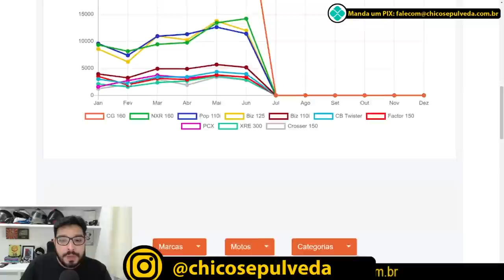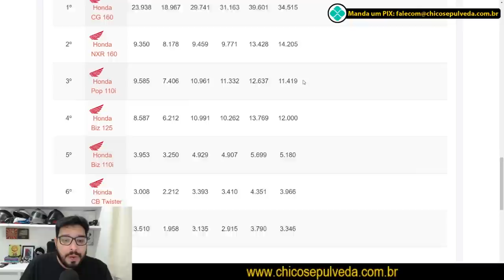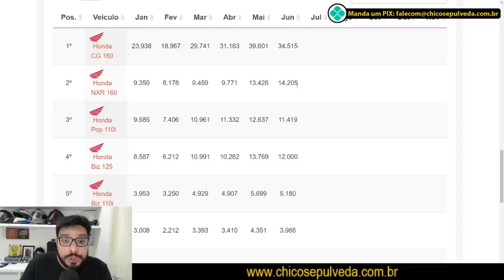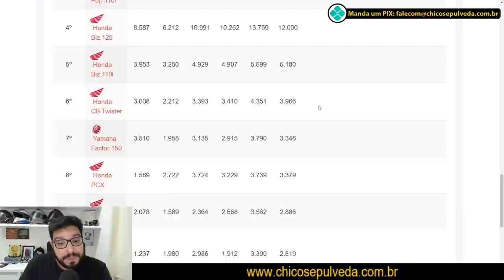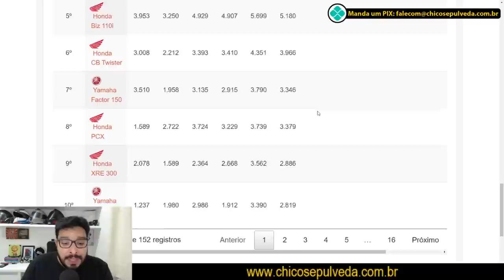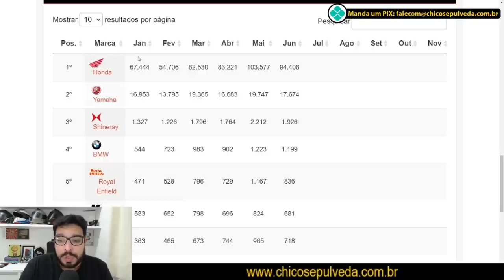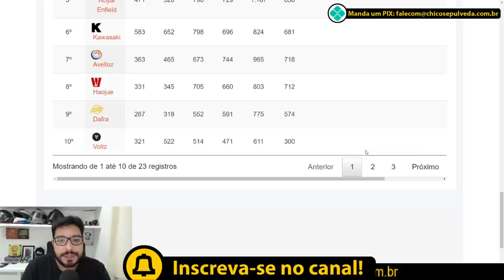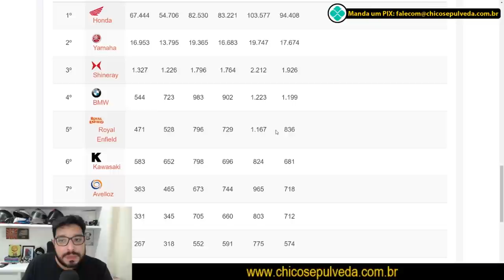Motos e marcas mais vendidas no Brasil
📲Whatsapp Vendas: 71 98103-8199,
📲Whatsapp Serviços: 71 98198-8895